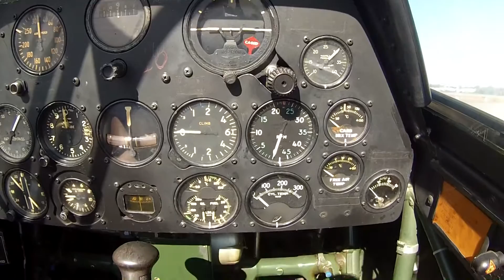Voando no T6-Trainner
Vôo que fiz no T6 - Trainner, em New Smyrna Beach - FL (USA).